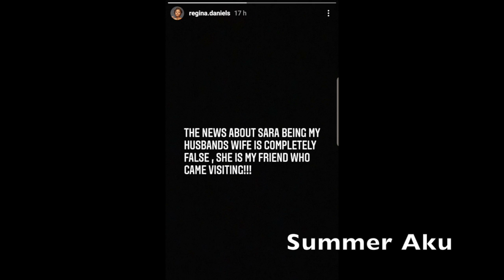Regina Daniels Public Embarrassment By Ned Nwoko | Big Lesson For Young Girls